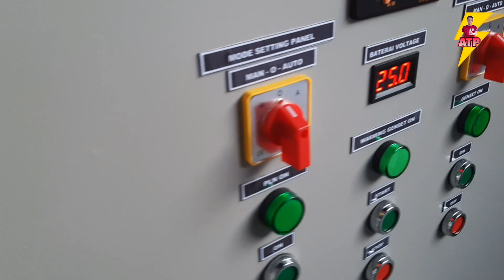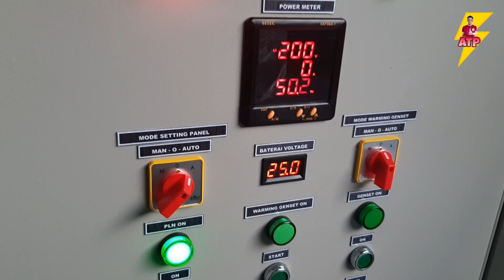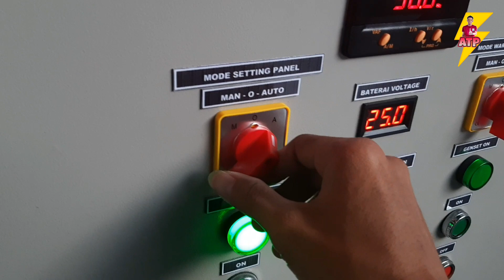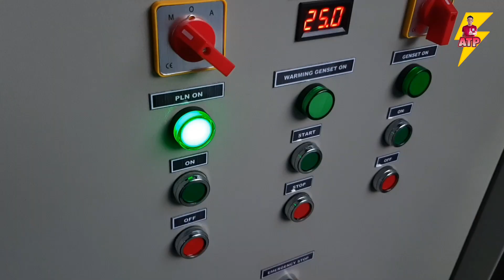🟡 🔥😱 TES PANEL ATS 3 x 800 Ampere 👉 Begini simulasinya 📢⚡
Assalamu'alaikum sobat penghobby listrik semua..

Kebetulan, kemarin setelah saya rakit, saya sempatkan waktu untuk ngerekam pengetesannya sebentar..
Pada video ini, saya mengetes panel "ATS GENSET" untuk pemakaian 3 x 800 ampere, atau 500 KVA..

Mudah-mudahan video singkat saya, bisa menghibur kejenuhan hari kawan-kawan..
MOHON MAAF UNTUK AUDIONYA YANG KURANG BAGUS..🙏🙏🙏